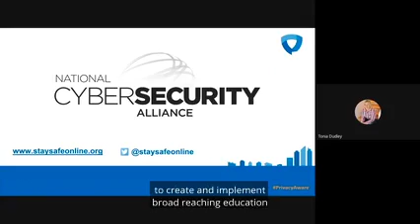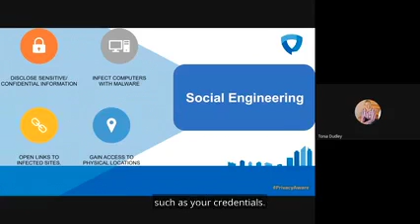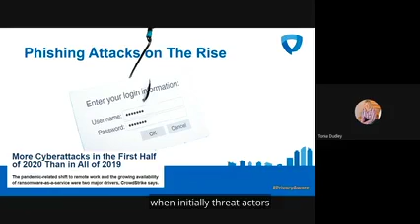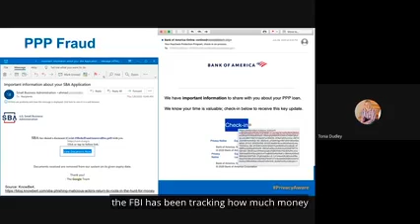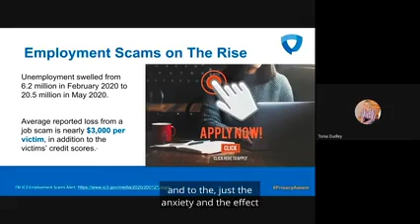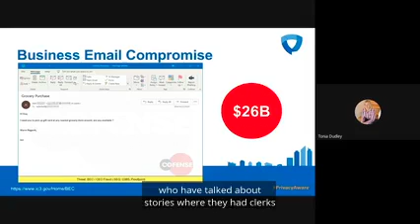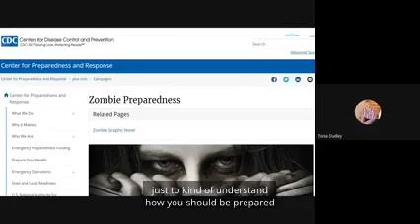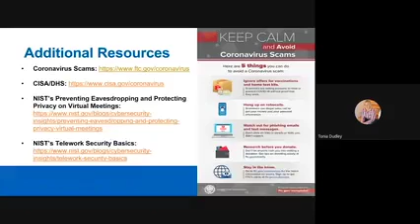BBB® Webinar: Managing Cyber Risks During Times of Crisis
Whether it's a natural disaster, social unrest, or global crisis, one thing is certain: cyber criminals will be there to take advantage of the situation and prey upon the vulnerabilities, fears, and generosity of citizens and businesses. During this talk, led by the National Cyber Security Alliance's Director of Education and Strategic Initiatives, we will explore some of the ways cyber criminals take advantage of crises and what businesses and individuals can do to reduce their risks of falling victim.